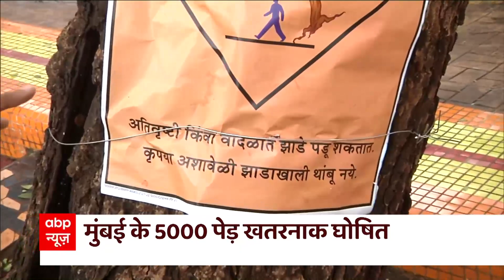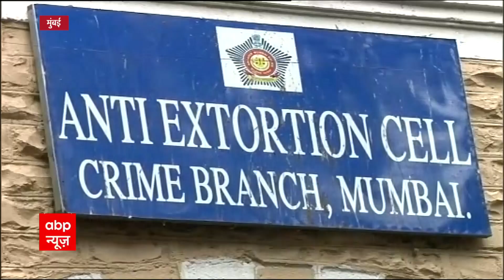देश के कई हिस्सों में बारिश ने मचाया आतंक, किसानों की फसलों को हुआ भारी नुकसान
अब हम बात करेंगे महाराष्ट्र और गुजरात पर आयी कुदरती आफत की । इन दोनों ही राज्यों में पिछले कुछ दिनों में हुई भारी बारिश के कारण बाढ़ के हालात बने हुए हैं । इस बाढ़ में क्या गांव क्या शहर सब डूबे हुए हैं । अपनी इस रिपोर्ट में हम आपको दिखाएंगे गुजरात के सूरत और महाराष्ट्र के विदर्भ की वो तस्वीरें जिन्हें देखकर ये सवाल उठता है कि क्या मुश्किल में फंसे लोगों की सुनने वाला कोई नहीं ? आखिर कहां है वो सरकार जिसे इस मुश्किल वक्त में लोगों के साथ खड़े होना चाहिए